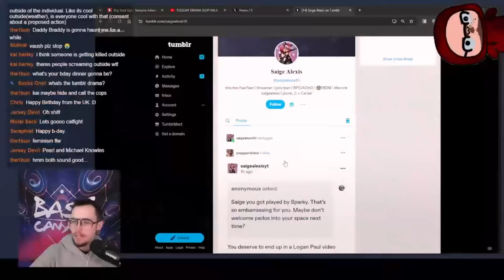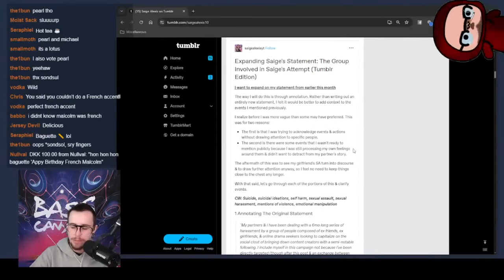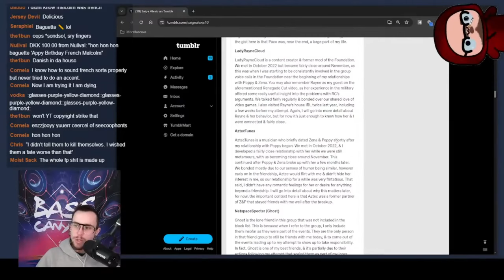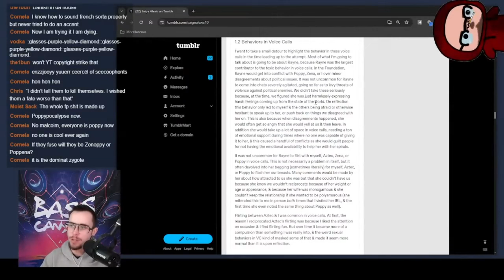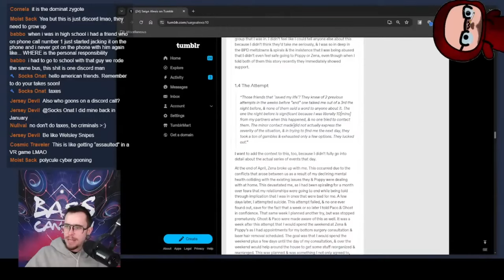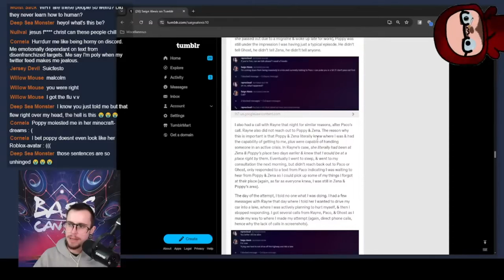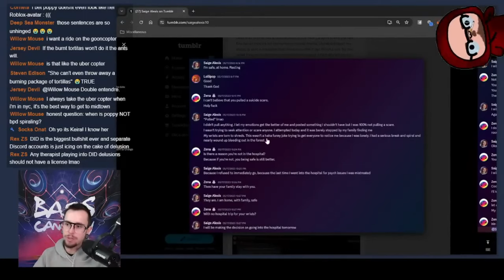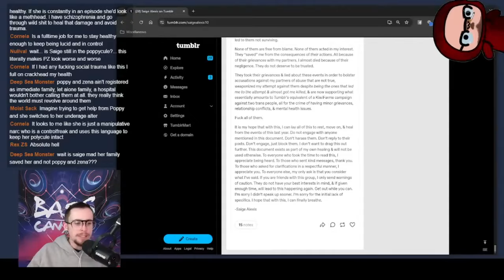The Poppycule EXPLODES with MORE DRAMA